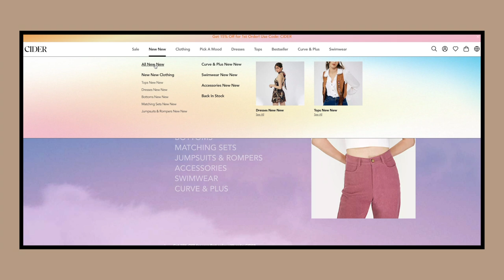HUGE SHOP CIDER TRY-ON HAUL - SPRING/SUMMER OUTFIT IDEAS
Hey guys! I’m finally back with another video and I’m sharing with you guys a huge Shop Cider try-on Haul and some spring/summer outfit ideas. I’m telling you everything you need to know about the brand that has taken over our IG & Facebook ads.

to check out the pieces I mentioned in this video!

Drawstring Solid Knit Midi Skirt:
Solid Bowknot Cut Out Knit Crop Top
Beige Rib Cross Halter Top
Solid Straight Leg Trousers
Casual Mini Shorts
Solid Satin Slit Midi Dress
Solid Cut Out Tank Top
High Waist Wide Leg Trousers

200 Grams of Kinky Straight Tape-ins

I'm a lifestyle Influencer/Blogger. I Share content surrounding fashion, beauty, travel, and Weekly Vlogs.

✨✨ EQUIPMENT ✨✨
Vlog Camera: Canon G7x Mark II
Vlog camera (Dji Pocket 2)
Main Camera - Canon R6 + Sigma 35mm 1.4 lens
Main Lens - Sigma 35mm F1.4

✨✨FAQ✨✨
Age: 25
Where I live: South Florida
Occupation: Full-time creator

✨✨MUSIC CREDITS✨✨